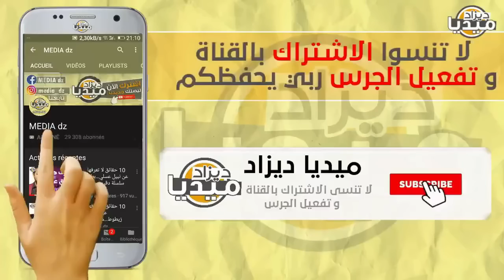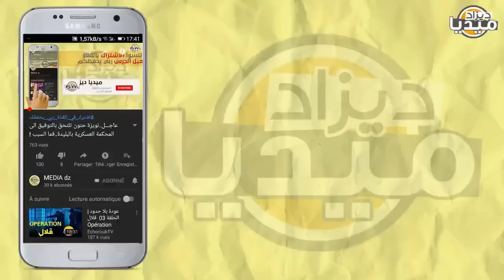عـاجل..الكذاب سليمي يجن جنونه و يتهم الرئيس تبون بالتحكم في تونس فجائه الرد بالثقيل!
❤❤استغفر الله - اللهم صلي وسلم على سيدنا محمد ❤❤